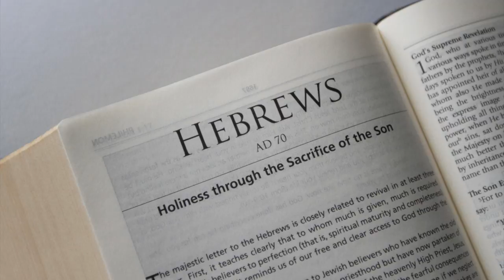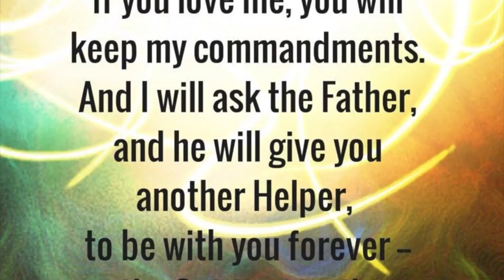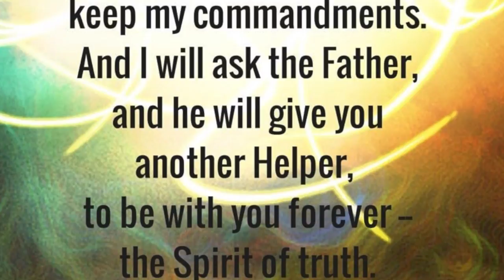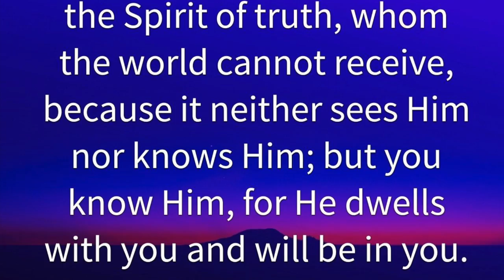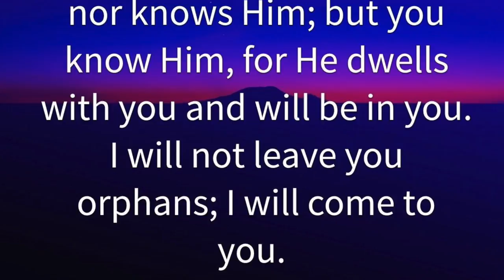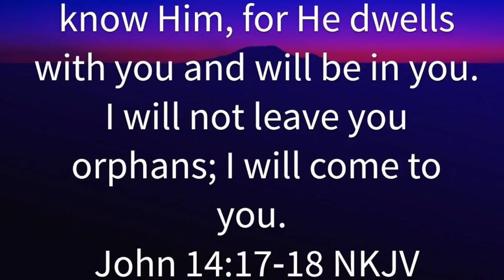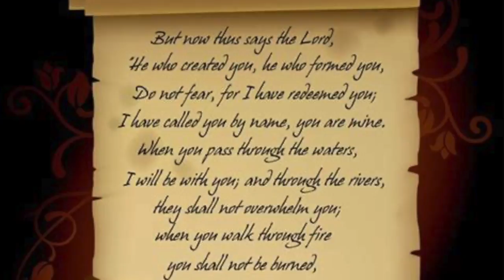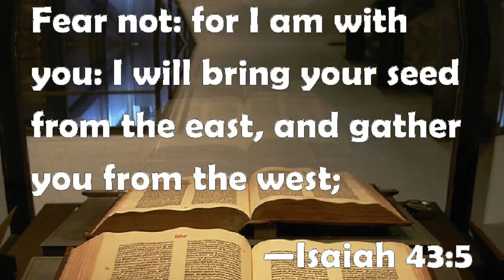6. Hebrews 13 - God Never Leaves You (Audio) - Ted Hough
Continuing in the study of Hebrews 13 with Ted Hough, we see that God is calling us to be content in life with our circumstances and finances. The way to be content is to focus on His Promises: "I will never leave or forsake you." Hebrews 13:5. A study on Jacob shows how God always upholds His promises.